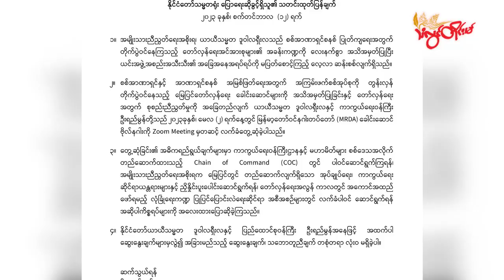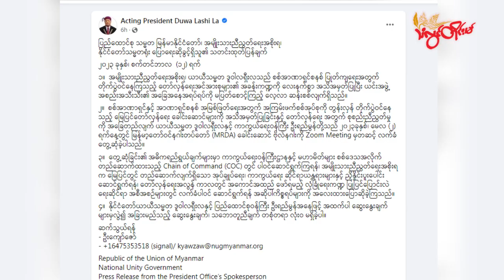TLT Tv||- BNRA ဖွဲ့စည်းမှု ဆွေးနွေးသဘောတူညီချက် လုံးဝမရှိခဲ့ဘူးလို့ NUG တုံ့ပြန်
TLT Tv||- ဗိုလ်နဂါးဦးဆောင်တဲ့ BNRA ဖွဲ့စည်းမှု ဆွေးနွေးသဘောတူညီချက် လုံးဝမရှိခဲ့ဘူးလို့ NUG တုံ့ပြန်

ဗိုလ်နဂါးဦးဆောင်တဲ့ ဗမာအမျိုးသားတော်လှန်ရေးတပ်မတော်(BNRA) ဖွဲ့စည်းတဲ့အပေါ် အမျိုးသားညီညွတ်ရေးအစိုးရ(NUG) တာဝန်ရှိသူတွေနဲ့ ဆွေးနွေးညှိနှိုင်း သဘောတူညီချက် လုံးဝမရှိခဲ့ဘူးလို့ NUG သမ္မတရုံးက စက်တင်ဘာ ၁၂ ရက်နေ့မှာ ထုတ်ပြန်ပါတယ်။